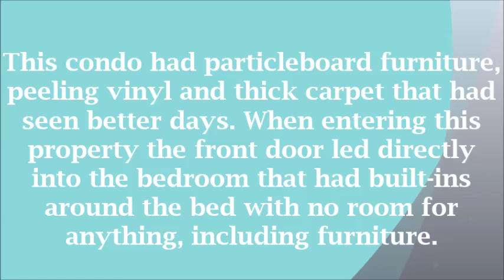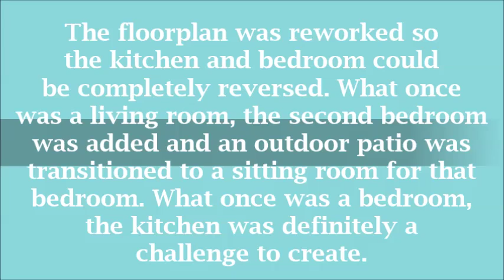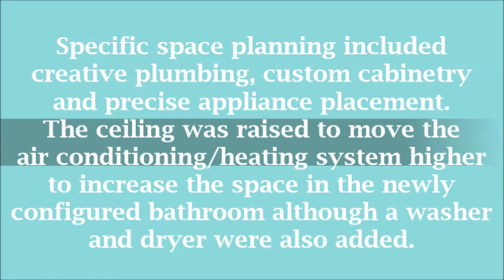Anchor Resort Remodel #186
This condo was transformed from a one bedroom/1.5 bath into a two bedroom/one bath property with an extended master bedroom with a waterfront view of the canal.

This condo had particleboard furniture, peeling vinyl and thick carpet that had seen better days. When entering this property the front door led directly into the bedroom that had built-ins around the bed with no room for anything, including furniture.

The floorplan was reworked so the kitchen and bedroom could be completely reversed. What once was a living room, the second bedroom was added and an outdoor patio was transitioned to a sitting room for that bedroom.  What once was a bedroom, the kitchen was definitely a challenge to create.

Specific space planning included creative plumbing, custom cabinetry and precise appliance placement.

The ceiling was raised to move the air conditioning/heating system higher to increase the space in the newly configured bathroom although a washer and dryer were also added. The beautiful walnut color in the tile floors blended nicely with the neutral wall color and warm shades of the décor.